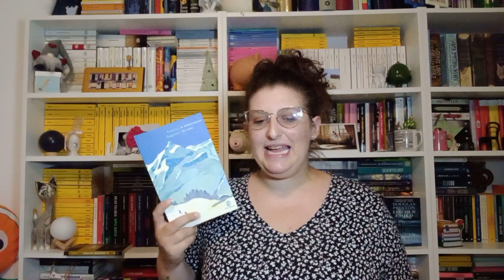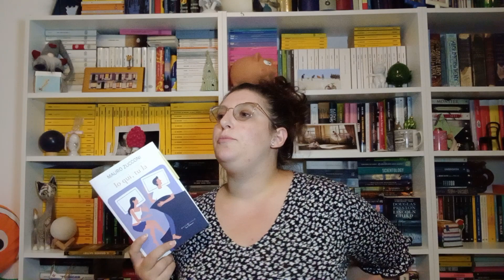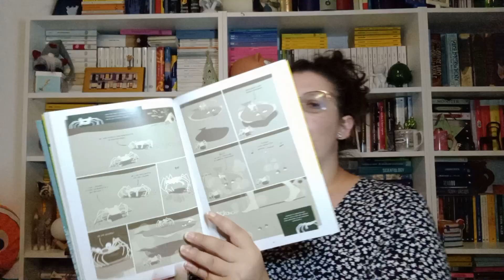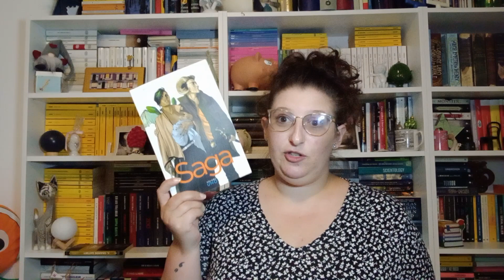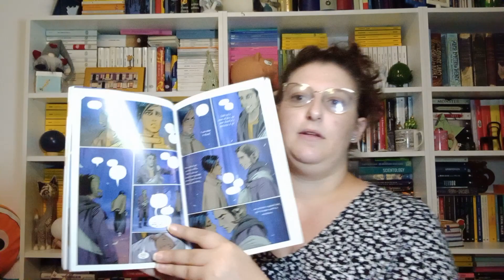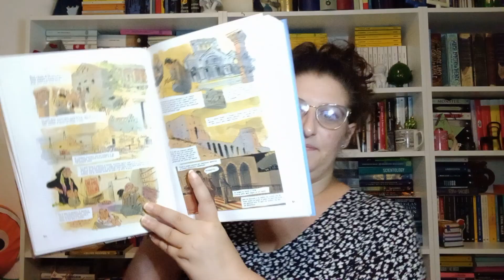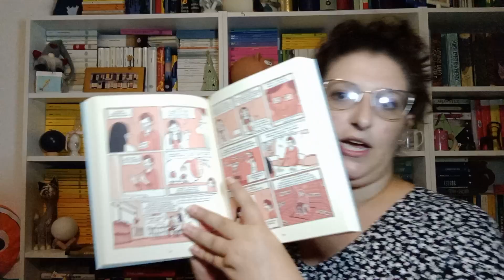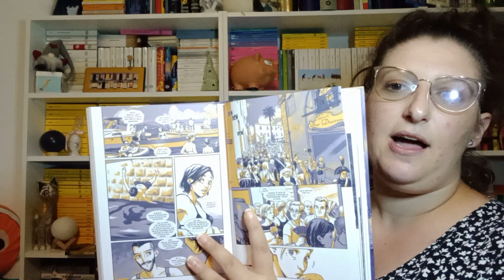Fazi Editore e Bao Publishing | Promo che piovono dal cielo | Consigli